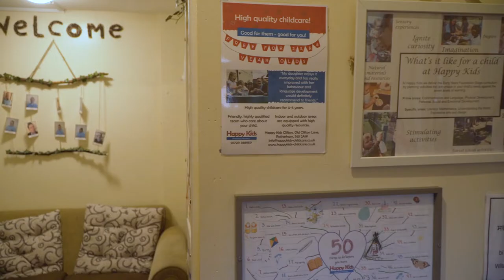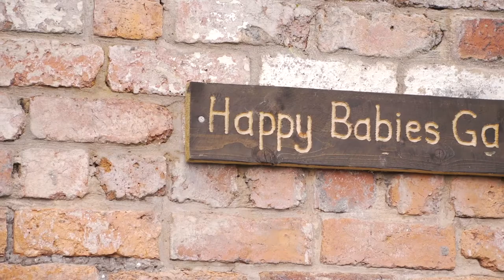Happy Kids Clifton, Rotherham Preschool Day Nursery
Happy Kids Clifton, Rotherham, is conveniently located near town centre, opposite the Rugby Club, which offers easy access to Rotherham hospitals and businesses near the town centre.

Offering high quality early education and childcare for babies through to 5 year olds.

Inside, you will find a homely “hygge” environment where children settle easily and feel comfortable in the beautiful environment full of outstanding resources that will engage and challenge your child.

Our cosy baby room has a real home from home feel where your baby can settle and develop at their own pace.  Babies have their own private outdoor garden full of age appropriate resources as well as access to the nursery outdoor area.  From here their journey continues through to toddler and preschool, developing their love of learning and gaining all the personal and development skills needed for starting school.

We are fortunate to be located right next door to Clifton Park and museum, one of South Yorkshire’s greatest area of natural beauty.  Children are taken on regular visits to the park and museum.  We also have our own outdoor area, which is fully equipped with outstanding natural resources and equipment to cover all areas of the Early Years Foundation Stage. Forest School activities are part of our curriculum at Happy Kids and are provided to all children with no extra charge.  Many studies show how learning outdoors can help strong academic outcomes and children’s happiness.

Please feel free to book a show around to see our beautiful nursery for yourself.